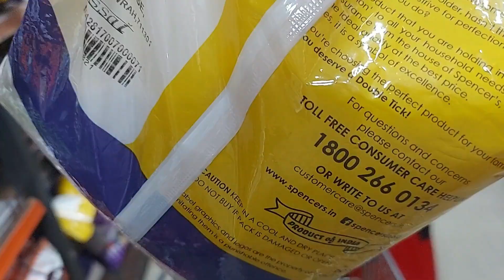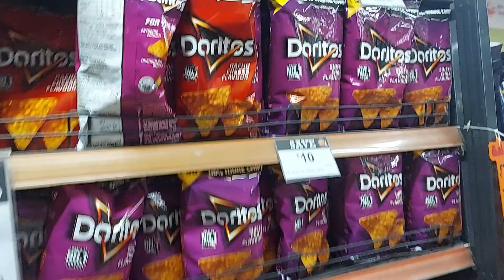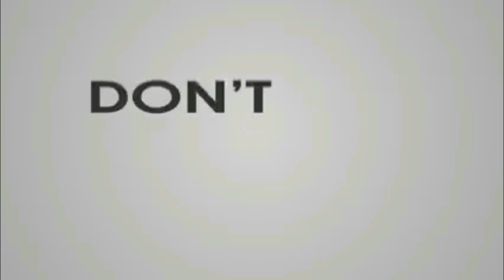Sudden Medical Emergency | All About Suvri | Bangla Vlog